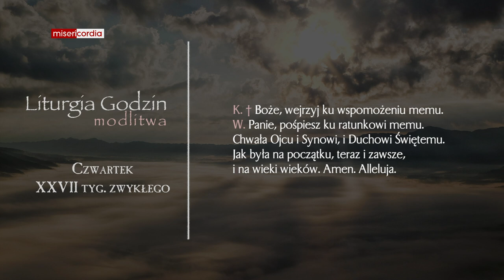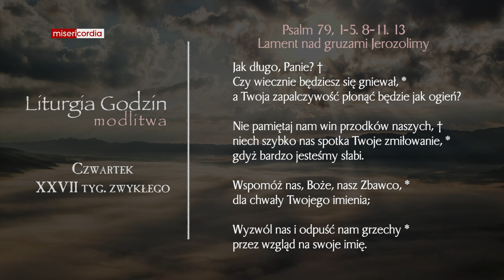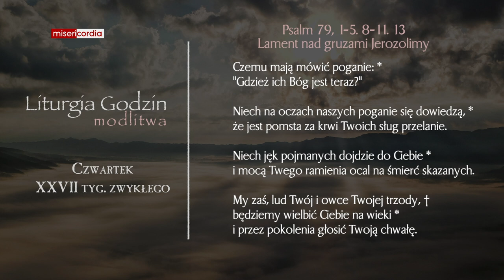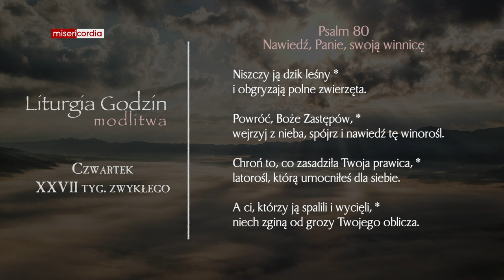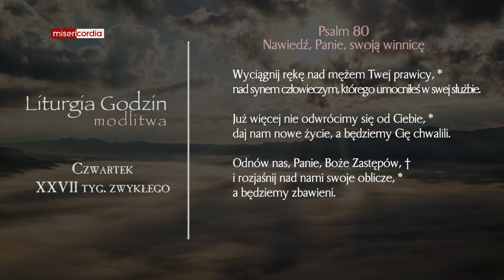Liturgia Godzin | Modlitwa Południowa | Czwartek, XXVII tyg. zwykłego